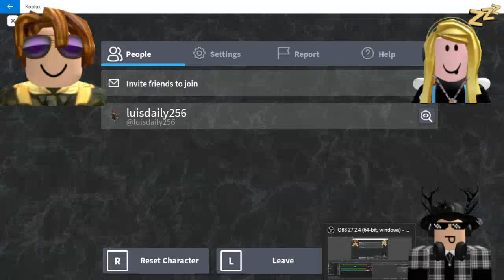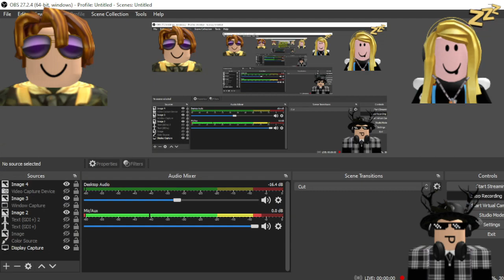WE ESCAPED BACKROOMS! | Backrooms /w friends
Today, we played Backrooms with friends and it's really cool! One of the best videos we played and much pausing in the video!